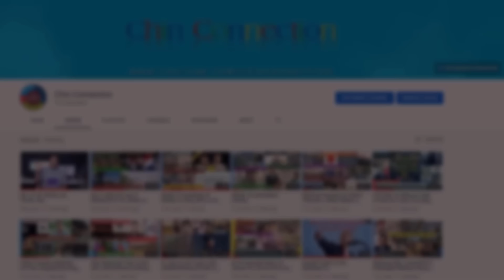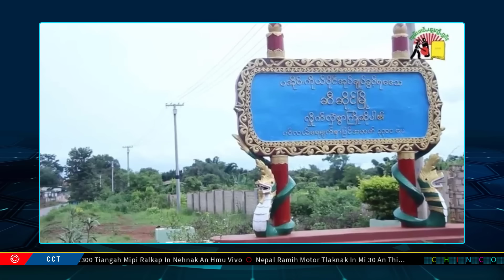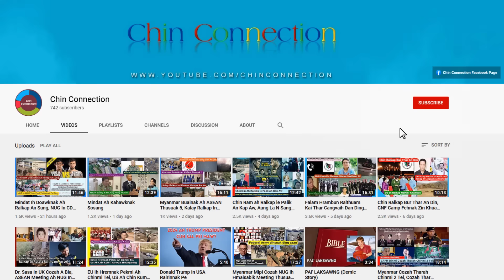August 24 Zan: Ni 1300 Tiangah Mipi Ralkap In Nehnak Hmu Vivo, Ralhrang 48 Thi